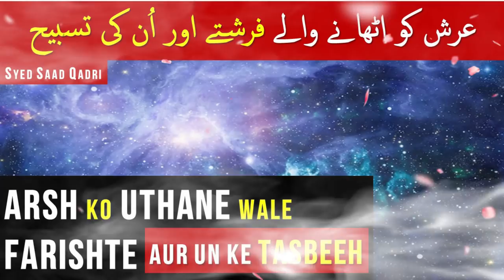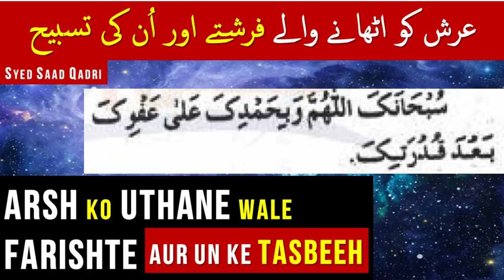Arsh ko Uthane wale Farishte aur un ke Tasbeeh